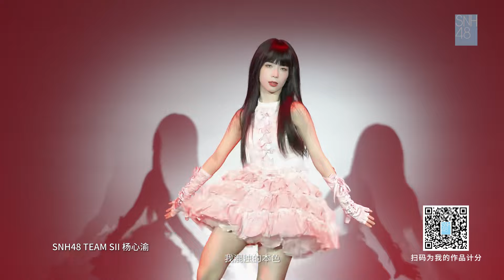【杨心渝《里人格》】2024 SNH48 GROUP年度青春盛典